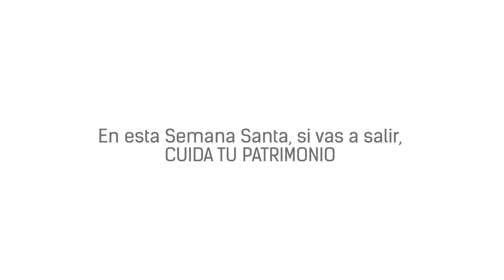Recomendaciones para el hogar en Semana Santa 2016 v2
El operativo para Semana Santa 2016 te comparte algunas recomendaciones para disfrutar tus vacaciones de manera tranquila.